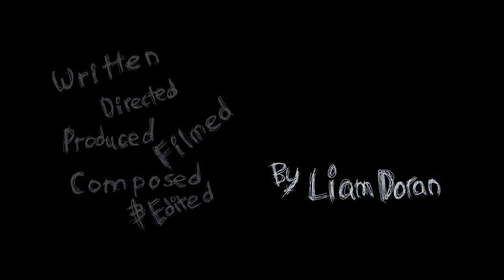Immensity- Short Film- Liam Doran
A Short Inspired by Poem "I'm happiest When Most Away" by Emily Bronte. For creative project in ENG.
Starring: Eric Glaser and Katie Frostman